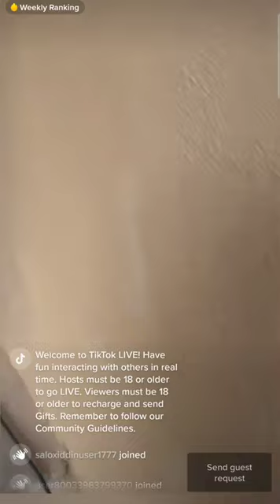Qadirdonlarim yangi biznes choyxonani boshladim